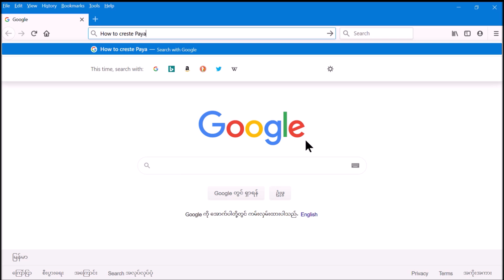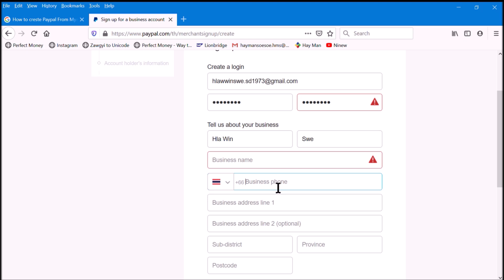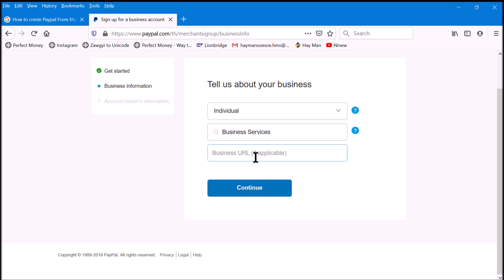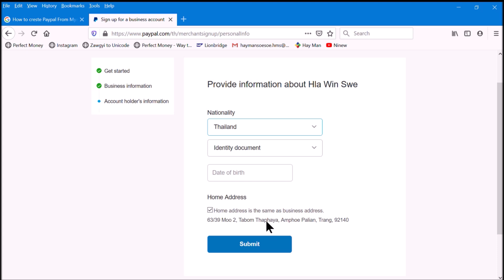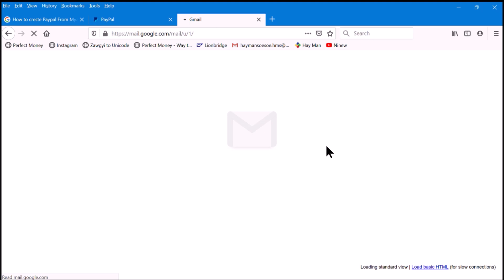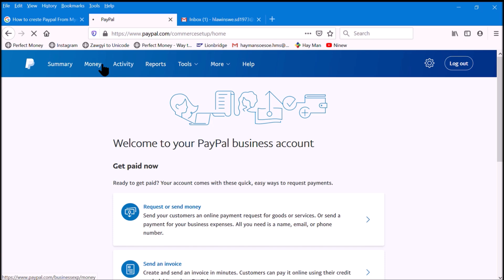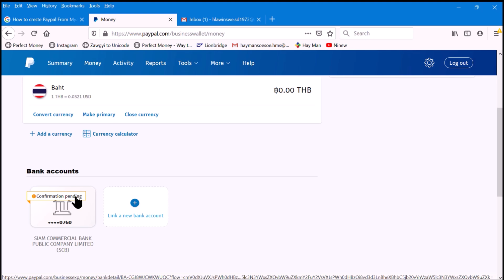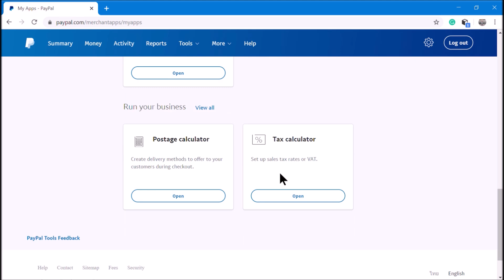Paypalအကောင့်ဖွင့်နည်းအလွယ်ဆုံး(ထိုင်း)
လိုက်လုပ်ကြည့်ပါ။သေချာစမ်းသပ်ပြီးမှတင်ပေးတာပါ။ဖုန်းနံပတ်ကို မြန်မာဖုန်းနံပတ်နဲ့လုပ်ပါ။ရပါတယ်။လိပ်စာကအင်တာနက်မှာအလွယ်ရှာလို့ရပါတယ်။Bank Cardထည့်ဖို့ Master/Visa Card တစ်ခုခုဆိုရပါပြီ။PayPal က မိမိ Master/Visa Card ထဲက ၁ ဒေါ်လာအောက်နည်းသော ‌ငွေကိုဖြတ်သွားပါမယ်။

Myanmar Payoneer Union

အိမ်မှာ‌နေရင် အလုပ်‌‌လျှောက်၊အလုပ်လုပ်ပြီး ၁လ ၅သိန်း ၁၀ သိန်းရဖို့

အွန်းလိုင်းငွေရှာဖွေဖို့ဘာတွေထပ်လိုအပ်သေးသလဲ (appen)

လက်သင်တို့အတွက်အန်းဒရိုက်အက်ပလီကေးရှင်းတစ်ခုဘယ်လိုရေးမလဲ

Google Map ဗဟုသုတများ

YouTube Thumbnail ဘယ်လိုဖန်တီးမလဲ